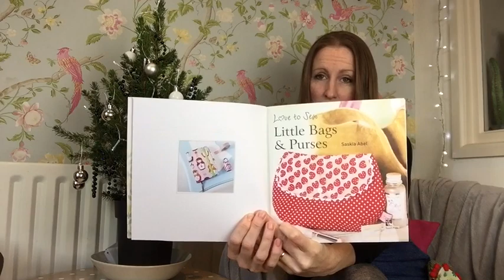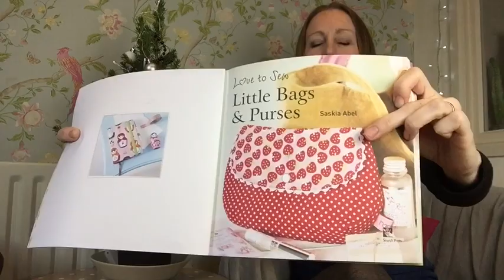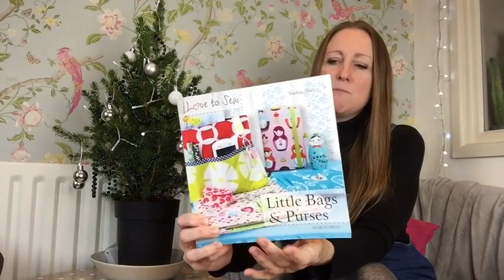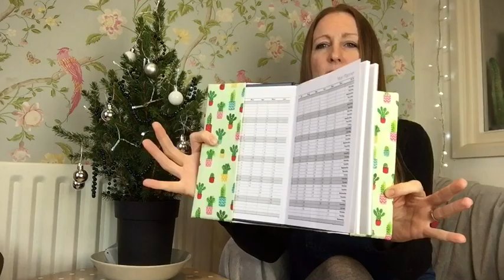Christmas Makes and Plans!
Today I talk about the book ‘little bags and purses’ by Saskia Abel (search press)
Navy Ponte Roma and Christmas cotton from FabricLand
Prym snaps and cactus fabric from ‘madebylucy’ on Instagram and Facebook.